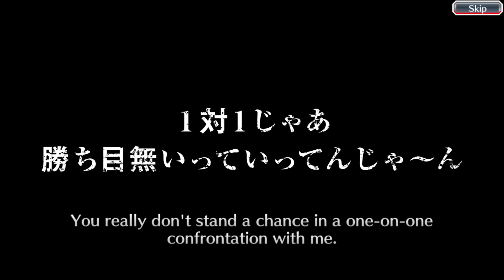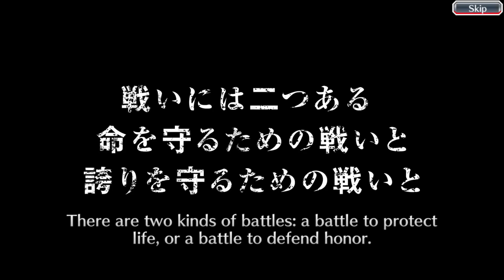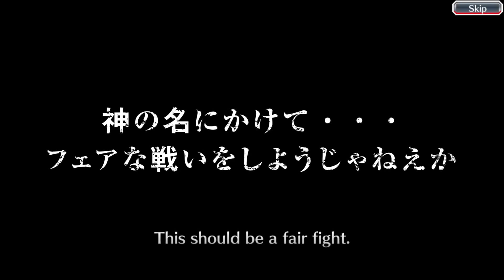Bleach Brave Souls - The Machine Society Lovely Summons (1700 Orbs)